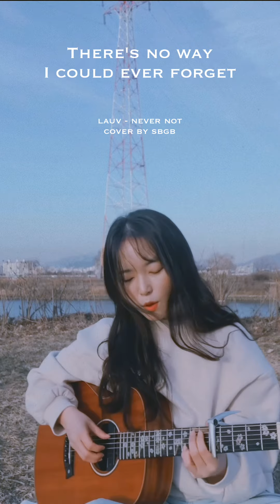Lauv - Never not (cover by SBGB)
Vocal/Instruments 희연 @heee2yeon

We were so beautiful We were so tragic
No other magic could ever compare
Lost myself, seventeen
Then you came, found me

There's a room
In my heart with the memories we made
Took 'em down but they're still in their frames
There's no way I could ever forget, mmm

**For as long as I live and as long as I love
I will never not think about you You, mmm
I will never not think about you
From the moment I loved
I knew you were the one
And no matter what I-I do, ooh, mmm

What we had only comes Once in a lifetime
For the rest of mine, always compare

To the room
Nights on fifth, inbetween B and A

Didn't we have fun?
Didn't we have fun, looking back?

새벽공방 sbgb_offical
여운 yeowoon_musics